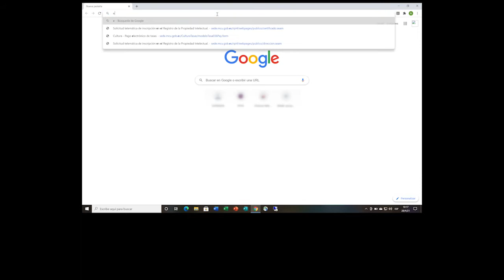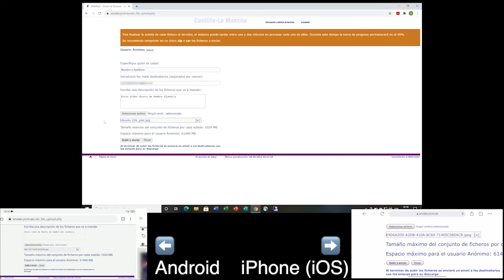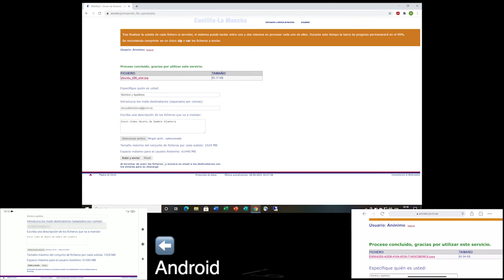Videotutorial_CRFPCLM: Envío de archivos a través de "Envíalo"